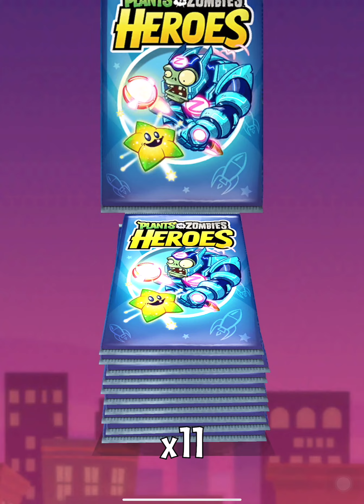Beating today’s daily challenge in PvZ Heroes into a galactic gardens pack opening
I don’t know how I missed yesterday’s but let’s just assume it would’ve been really bad.  And this pack opening was so epic it made up for it.

Also, what a day for content, new Clash Royale emote, enough gems for a PvZ Heroes pack opening.  I think I’ll leave it at that today.